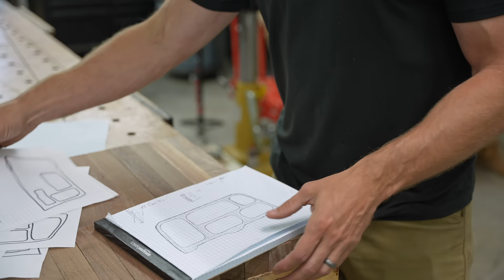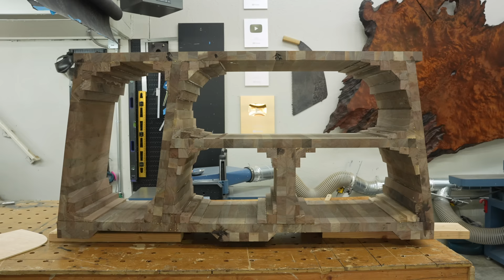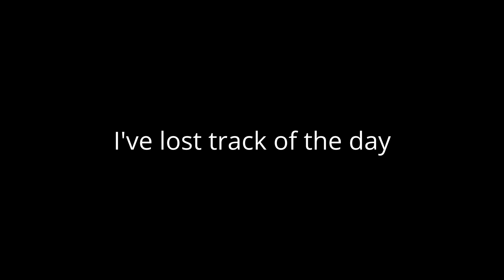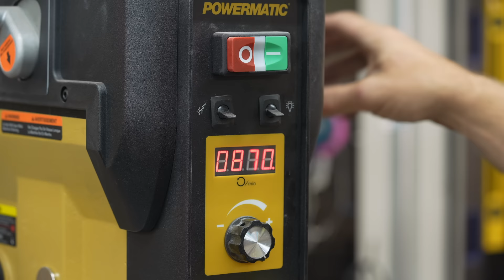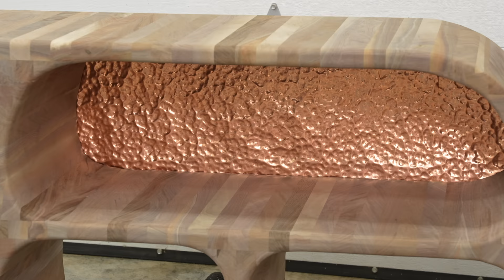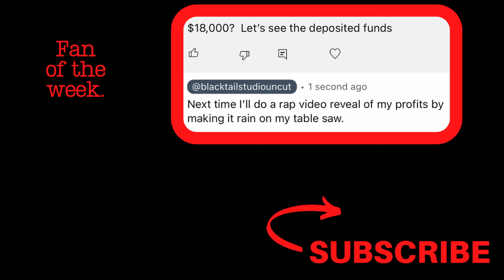My Best Project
Building a cabinet from 300 pieces of walnut, the worst way possible.

00:00 Introduction
00:23 The Goal
01:37 Quite a Few Wood Joints
04:20 Plywood Template Help
04:47 Helpful Viewer Comments
05:57 Starting To Look Like a Cabinet
07:05 Sketchy Woodworking Cut
08:17 Gluing So Many Blocks
09:27 Making Guide Templates
10:15 Taking a Chainsaw To It
12:30 First Problem
15:01 Chainsaw... Again
16:26 All Work and No Play
17:24 Filling Gaps in Wood
18:20 Filling Holes in Wood
21:09 Wood Fix Reveal
22:08 Hand Hammered Copper
23:06 I Hate It
23:52 Plan C, Hammered Steel
25:14 Steel Bluing/Blackening
26:37 Crazy New Wood Finish
28:47 N3 Nano on a Cabinet
29:35 Reveal/Surprise Ending